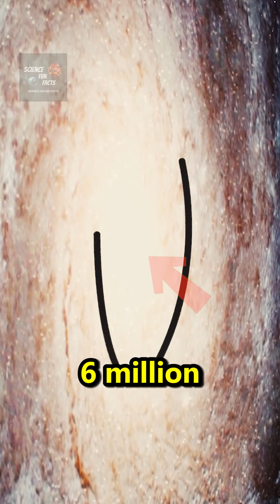Brian Cox: The Largest Black Hole Ever Discovered!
🌌 How big can black holes get?

Brian Cox explains the insane scale of black holes, including Sagittarius A and M87*, with masses millions to billions of times larger than our Sun!

🔬 In this clip, Brian Cox reveals:
✅ The size of our galaxy’s black hole (Sagittarius A)*
✅ How M87’s black hole is 6 billion times the mass of the Sun
✅ Why some black holes are larger than our entire solar system

📢 Credit: This clip is from The Joe Rogan Experience (JRE) podcast. Full episode available on JRE YouTube & Spotify.